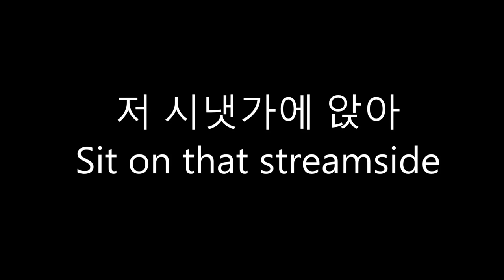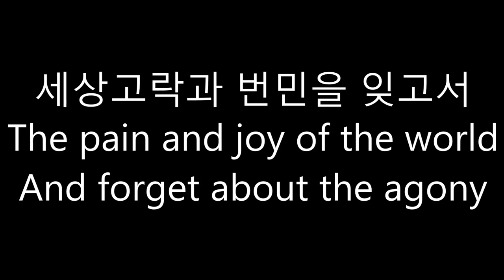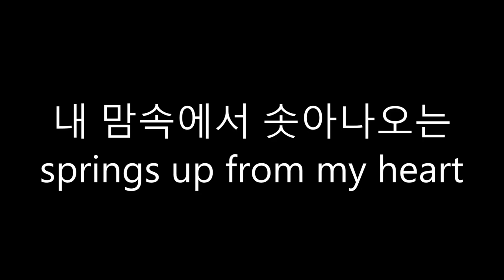불타는 영화 korea boy scout song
한국 스카우트 노래
불타는 영화
원곡은 "Drink To Me Only With Thine Eyes"
그대의 눈으로만 나를 마셔요 라는 뜻으로 영국의 극작가 Ben Jonson의 1616년 시  "Song to To Celia"가 가사 입니다

Korea Scout Song
Burning camp fire
original song is Drink To Me Only With Thine Eyes